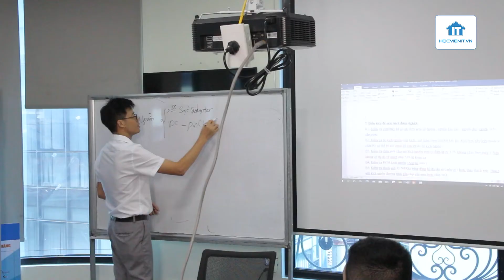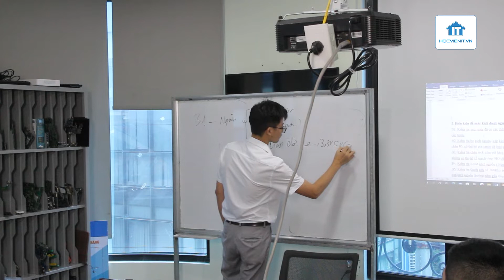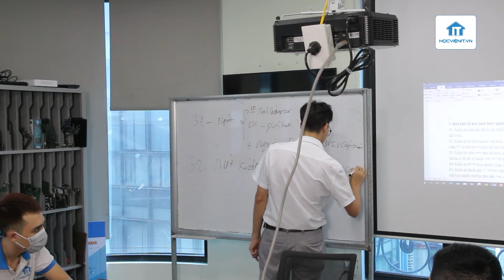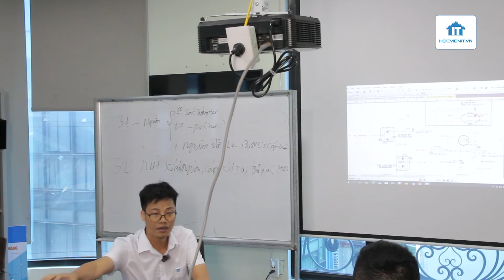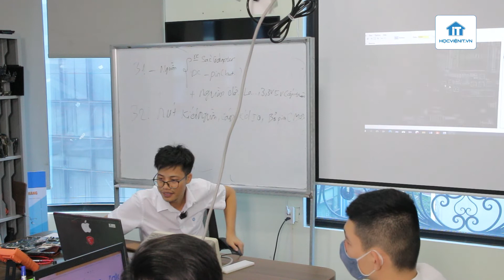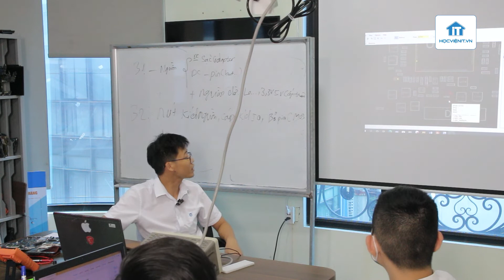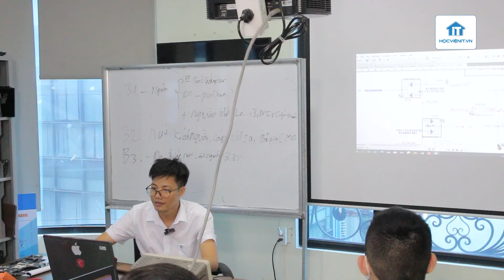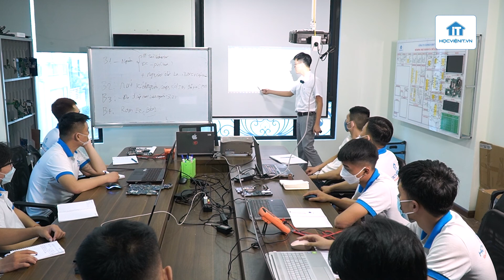HLV. Nguyễn Xuân Tài phân tích điều kiện kích nguồn - Phần 1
Thực hiện
Nội dung: HLV Nguyễn Xuân Tài
Quay phim | Hậu kỳ: Thế Ngọng
Dẫn | Reviewer: HLV Nguyễn Xuân Tài

Thông tin :
🔶 Cập nhật những thủ thuật công nghệ mới tại: